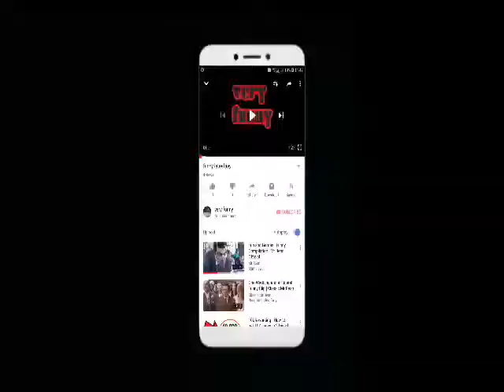mercentiles.history of Economics in English